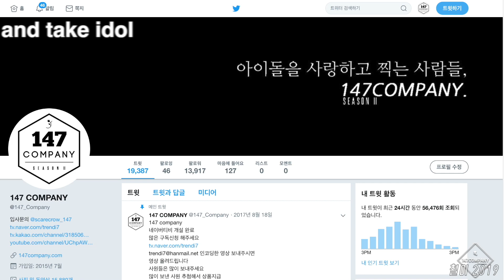WJSN full 우주소녀 전체 191122 BY 147Company 출근 직캠 fancam